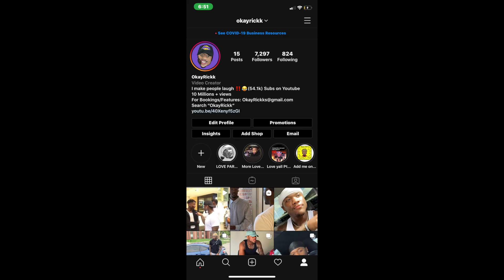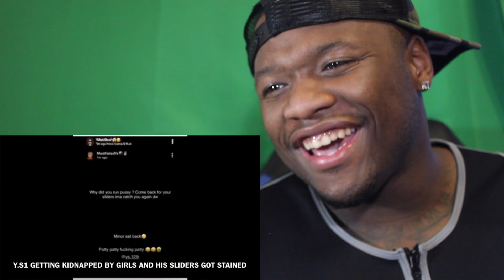AMERICAN REACTS To UK DRILL: STRANGE MOMENTS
UK DRILL: STRANGE MOMENTS